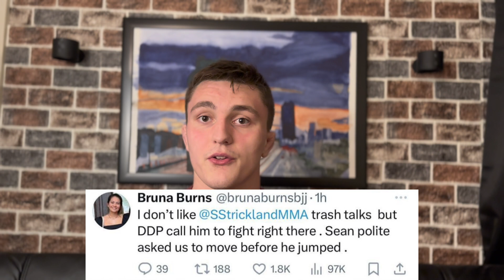Strickland vs Dricus Du Plessis my new favorite Rivalry